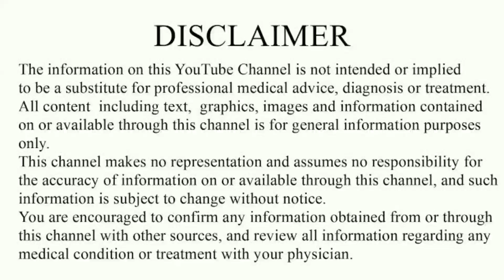बच्चेदानी का मुंह खुलने के लक्षण | इस 1 दिन हर महिला को 100% गर्भ रुकता है| Symptoms of cervix open